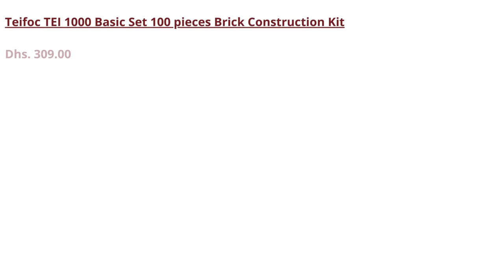Educational Toys for kids Dubai, UAE | Building construction Kit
Check out the large collection of children's toys online at CAVO, we
have different educational toys like brick construction kit,
magnetic tiles, building blocks, puzzles, learning toys and more!

Shop Educational toys for kids in Dubai, along with different building construction kit, blocks from CAVO, Dubai, UAE online at the best prices.